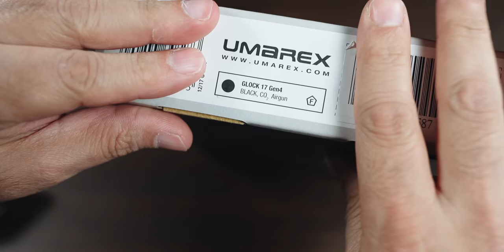Glock 17 Gen 4 CO2 Air GUN UNBOXING - No license required!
This is a Air Gun .177 caliber CO2 powered the Glock 17 Gen 4 no license required to own this gun, it looks real, feels real and also gives you that blowback kick when you fire it. In this video I have done the Glock 17 Gen 4 BB Pistol Unboxing. Test firing will be doing that in the next video.

No license required for this airsoft gun

Have just done the unboxing, I will soon come up with a video where I will be testing this BB gun.
This is Glock 17 Gen 4, the Glock 17 Gen 5 is also there but I preferred the Gen 4, the reason I have mentioned in the video.

There is brief comparison between the Glock 17 Gen 5 vs the Glock 17 Gen 4 BB Guns.

Glock 17 Gen4 CO2 Blowback .177 BB Gun specs
key features
Blowback Action
Authentic Replica with realistic controls
Traditional fixed Glock sights
Full Metal Slide
Metal 18 round drop free magazine
Runs on one 12 gram CO2 capsule
Fits most aftermarket duty holsters